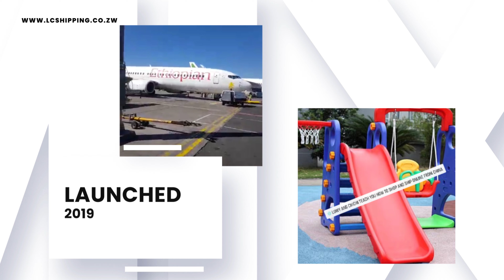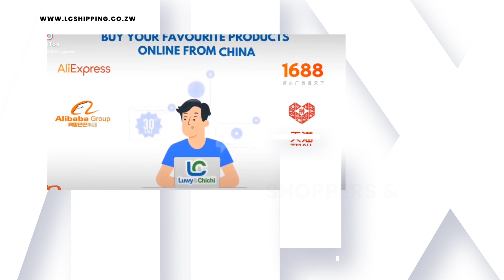Luwy and Chichi Teach You How to Shop & Ship Online from China | Make Money Online in Zimbabwe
Luwy and Chichi are well known in Zimbabwe amongst both small and large business owners who buy and import products from China. They are business partners who met via social media in a group where they were being taught how to shop and ship from China online. They then launched their own business in 2019 and started teaching thousands of people online on the right way to source products from China. They already have a strong online community of more than 10 000 people from different parts of the world who have benefited immensely from their services. Their small business is growing fast and they have already launched LC Shipping which is a logistics company that provides shipping services directly from their warehouse in China to Zimbabwe. Their online tutoring services are available to everyone and they also do their best to connect you with the right shopper or shipper for other countries such as Canada, Ireland, South Africa, Zambia, the US, the UK and many more!

The current pandemic has forced people to think outside the box and look for ways to make money online. Luwy and Chichi found their niche which was people who wanted to learn how to source products from China using 1688, Alibaba and many other online marketplaces. I have personally seen this online tutoring business grow into something that I believe is going to amaze you if you keep checking on them. I really really enjoyed talking to these two ladies. They seem to have a powerful friendship and a healthy business relationship which is something that is important in a partnership. If you want to go into a business partnership, it's best to do it with someone who shares the same values as you do.

♡Check Out LC Shipping & Online Tutoring Services♡

▬▬▬.+.+.+. ☆HEY YOU☆.+.+.+. ▬

How to Start Your Own Business | How to Make Money Online in Zimbabwe | Ivai Organic Skincare

How to Start a Company in the USA as a Foreigner or Non-Citizen | Starting a Business in the USA

How to Make Money Online 2020 in Zimbabwe | 5 Ways to Make Money Online In Zimbabwe

Credits

This video and description may also contain some affiliate links, which means that I may receive a small commission at no extra cost to you if you click on some of the product links and decide to make a purchase. However, items included in this content, and my opinions and recommendations are 100% honest.